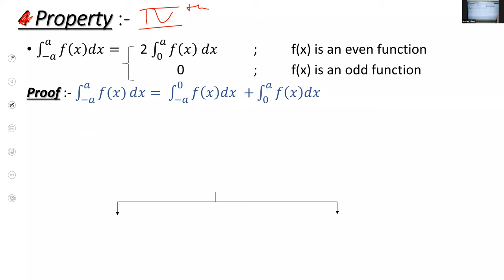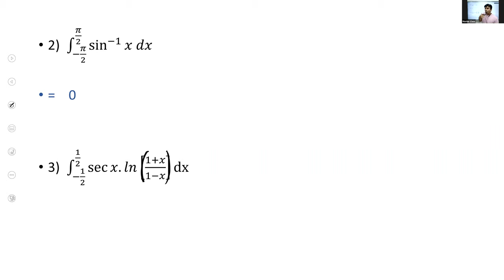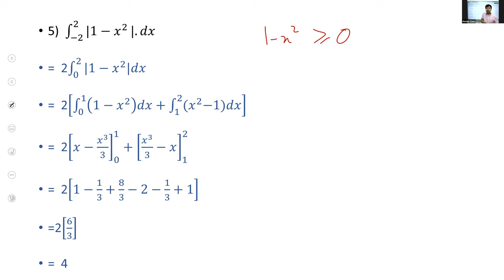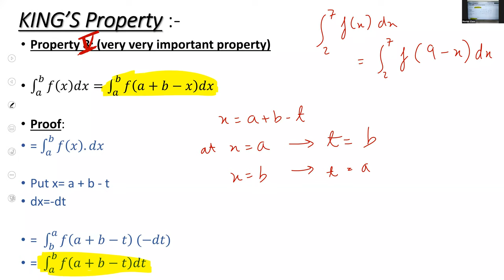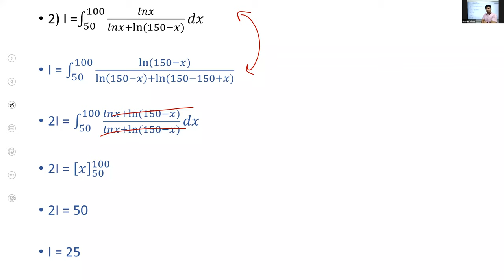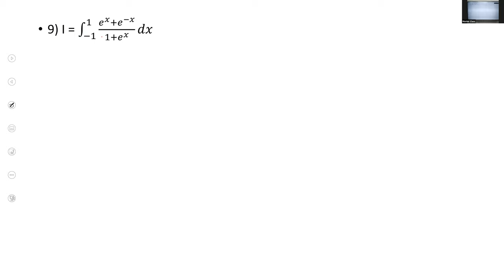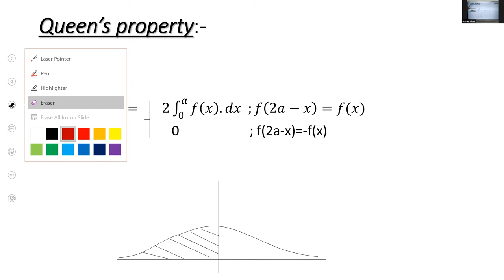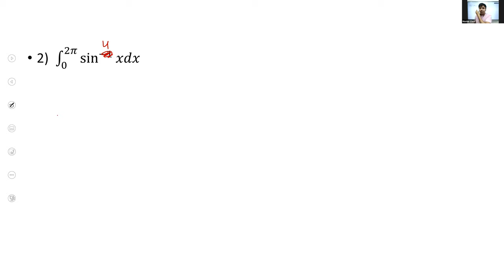DEFINITE INTEGRATION - LECTURE 2 (PART A) (10.06.2021)